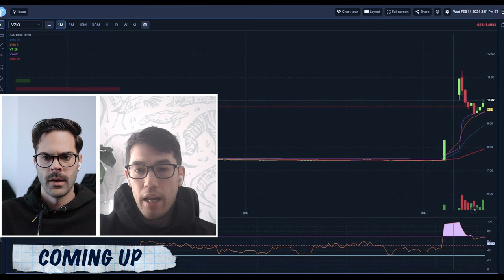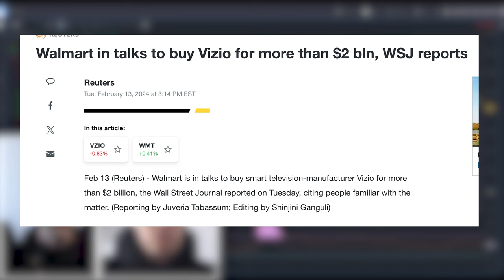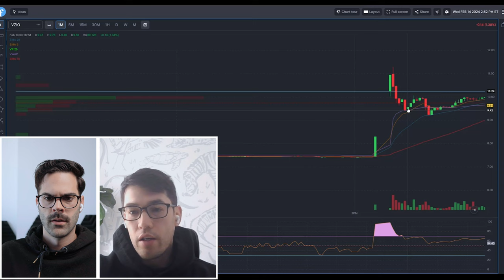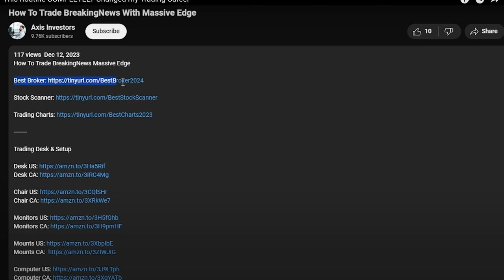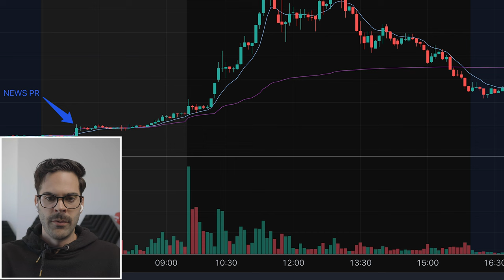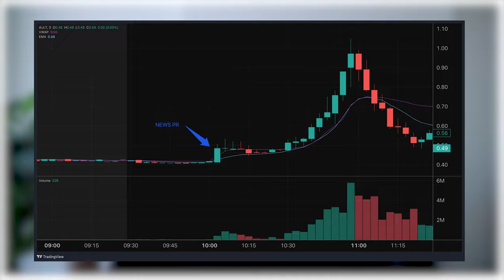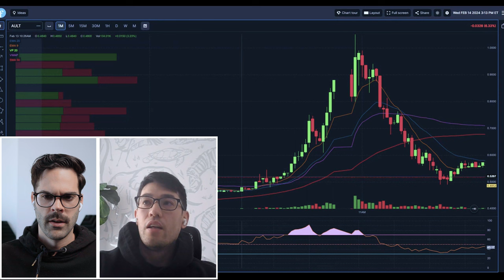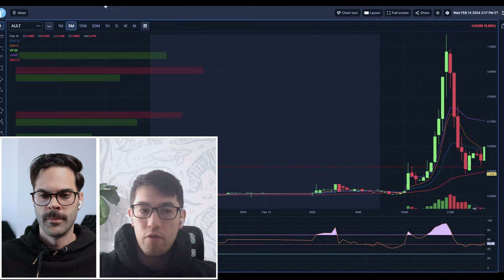Losing Your EDGE, Failure RATE of Traders , CHATROOM & Trading GURUS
0:00 Building a New Playbook
4:59 The Issue With Small Cap Shorting
10:00 My First Strategy with High EV
13:00 Twitter & Chatroom Influence on Style
16:00 My Best Trading Setup in 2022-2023
23:00 How I Screwed Up this BreakingNews Trade
32:09 Confirmation Bias & Bad Trading
35:04 Why Travel Trading is not for Everyone
39:50 Risking Small Vs Full Size Trading
41:45 Best Time for News Trading
44:50 Best Opportunity of the Week
48:09 BS News and How to Trade Them
55:00 Paid Promo & Market Making